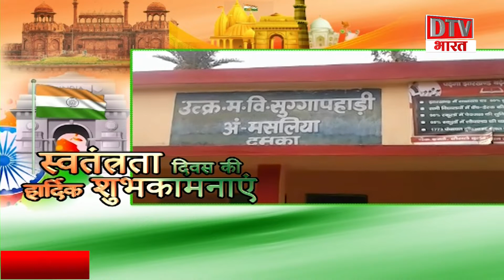Dumka वासियों को अमृत महोत्सव की हार्दिक शुभकामनाएं